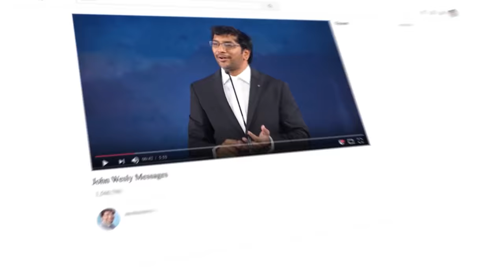దేవుని ప్రేమ ఇదిగో || Devuni Prema Idigo TeluguChrisitianSong Sis.Blessie Wesly